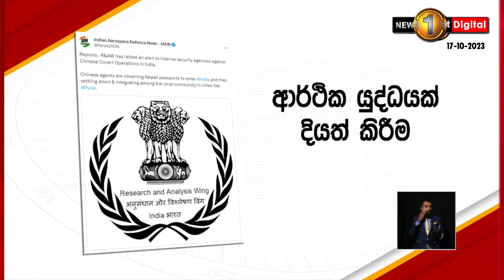චීන ඔත්තුකරුවන් සිය රටට ඇතුළුවීම ගැන, ඉන්දියාවේ රෝ සංවිධානයෙන් අනතුරු ඇඟවීමක්